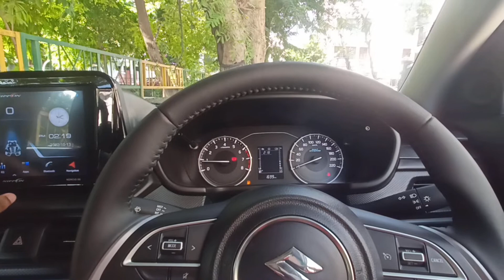BREZZA 2022 lxi Modified I Top Model Steering Wheel I ZXI+ steering wheel in Base Model I Price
work from Bindra Motors
Cost 4500